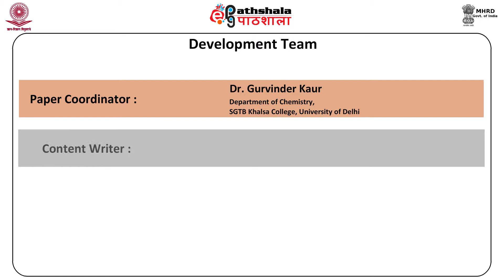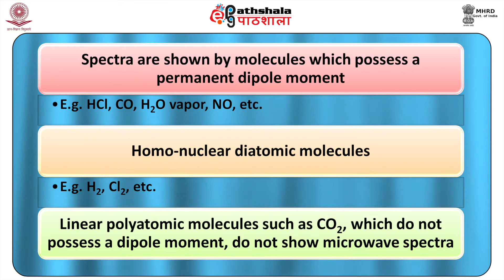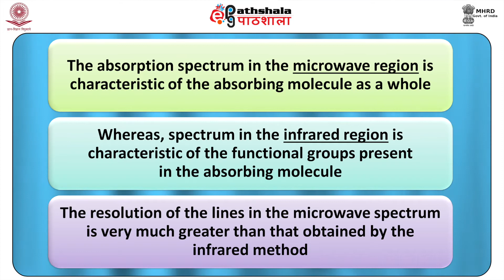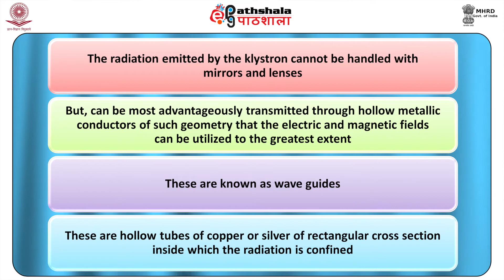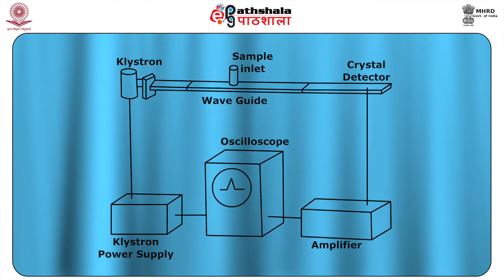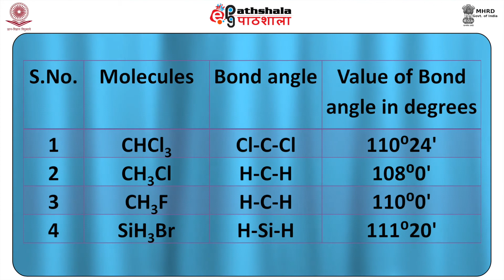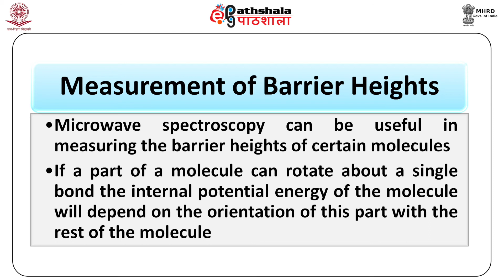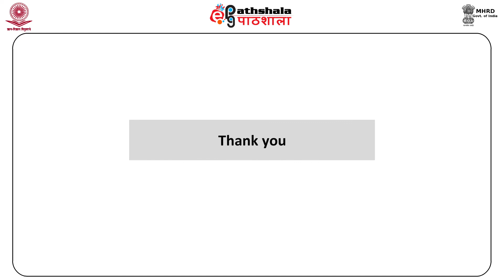M-16. Microwave Spectroscopy